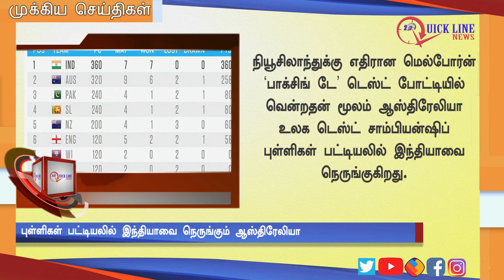இன்றைய முக்கிய நிகழ்வுகள் | QUICKLINENEWS | 30/12/2019